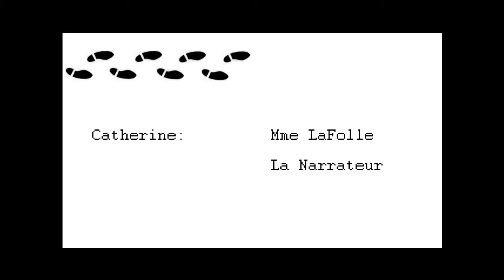Une Mort Inconnue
fral 11 bonne copie